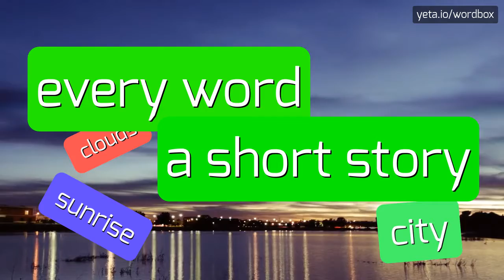ICHIYANAGI - HOW TO PRONOUNCE IT!?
Watch how to say and pronounce "ichiyanagi"!